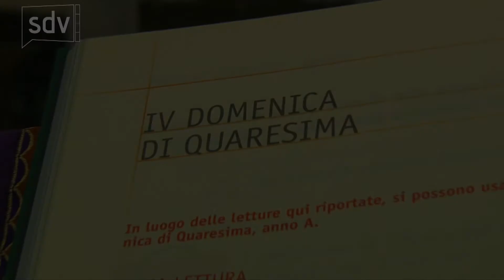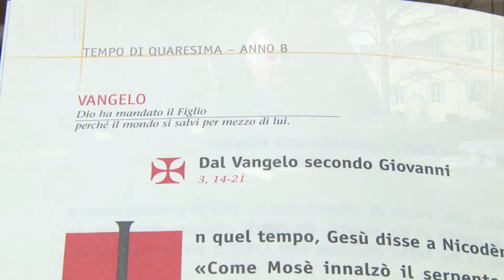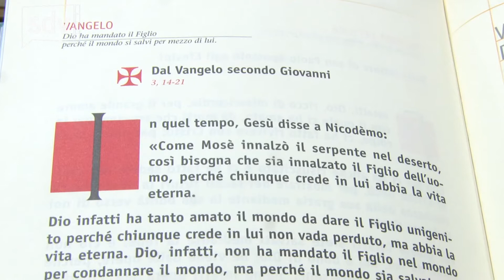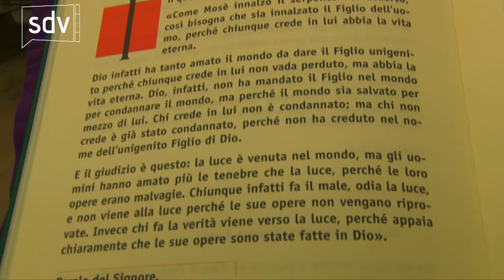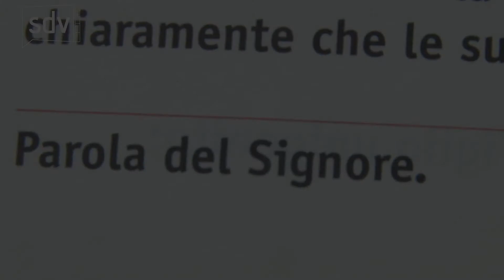Vangelo di Domenica 11 marzo 2018 - IV del Tempo di Quaresima